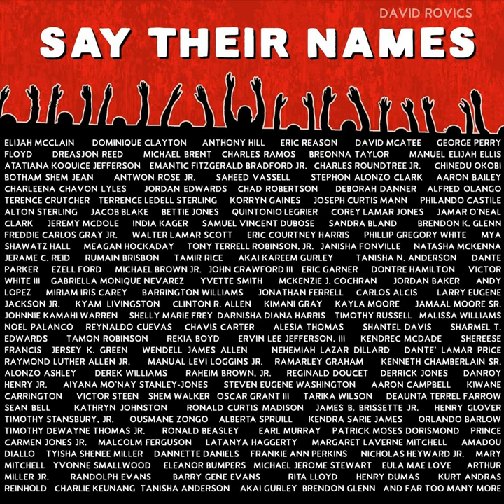Ballad of Lachlan Macquarie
Ballad of Lachlan Macquarie · David Rovics